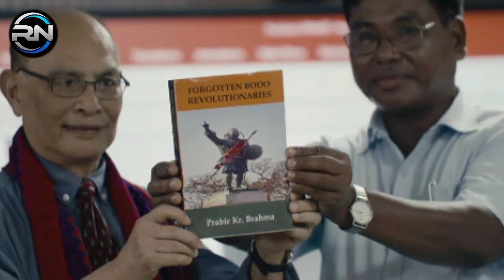MWSA(मोसा ) FILMS LIFESTYLE // NEW BODO MOVIE // MWSA PART - 1 // Singswo kampa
MWSA (मोसा) Films Lifestyle // New Bodo Movie // Mwsa Film Part - 1// Singswo kampa.